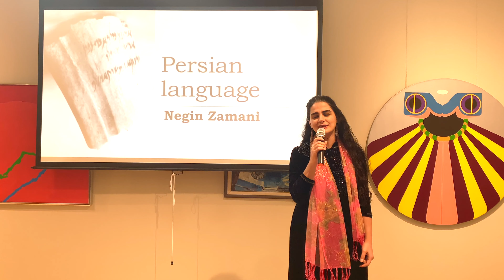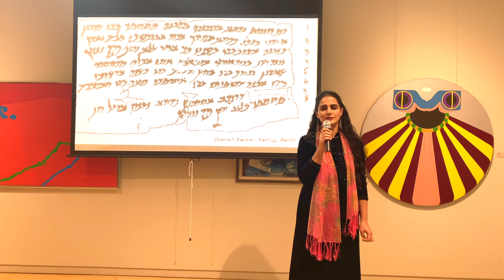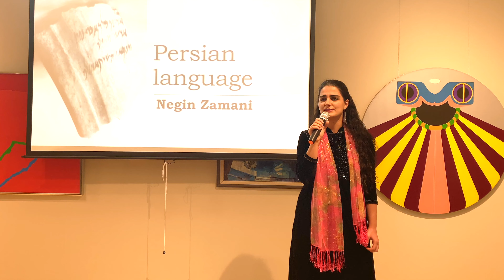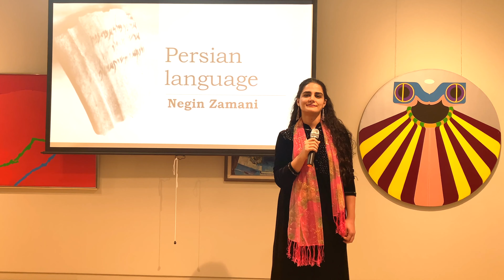Persian Song | Negin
Negin Zamani sang a Persian song at Rourke Art Museum on the occasion of celebrating International Mother Language Day organized by Distressed Children & Infants International - North Dakota Chapter (DCI - ND).